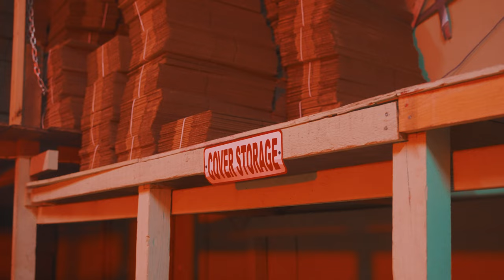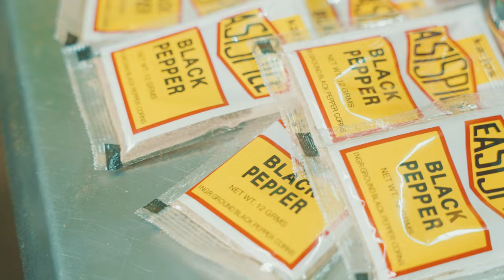Zamunda ft Breeze Genah - Investment ( Official Music Video )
Reggae/ Dancehall Music from Kingston Jamaica